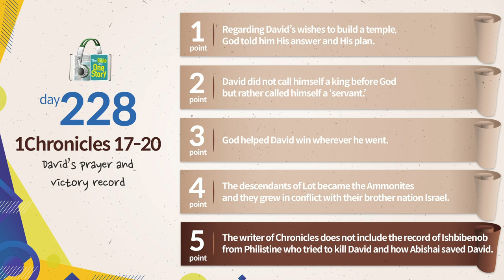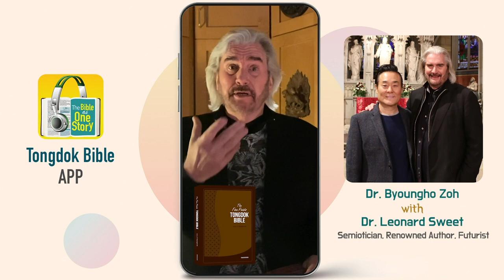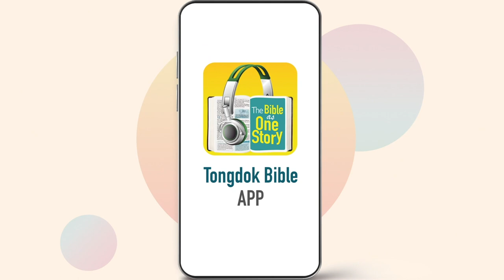Tongdok Bible | Day 228 | 1Chronicles 17-20 | David’s prayer and victory record | Dr.Byoungho Zoh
David’s prayer and victory record
God who kept his promise faithfully with David led him to victory during his fights with his enemies.